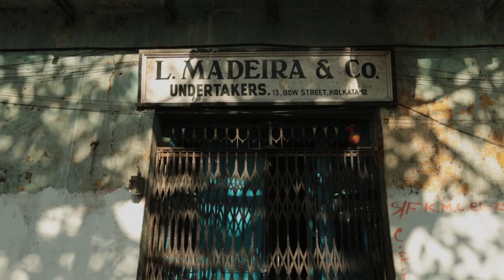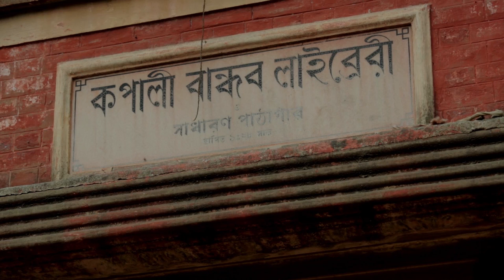GeoRahi : IFTE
Ifte is the founder of Calcutta Walk, a heritage walk series.

Ifte found passion in discovering his city and now enjoys seeing the same thrill of trespassing through the gullies of time.

Lichi Video followed him through his signature walk of Bo Barracks to Bowbazar with couple of his friends as he talks about himself and his beloved city Kolkata.

Credits:

Direction: Saugat Datta

Cinematography: Mehul Bhanti

Editor: Saurabh Vyas & Saugat Datta

Music and Sound Design: Samir Dange